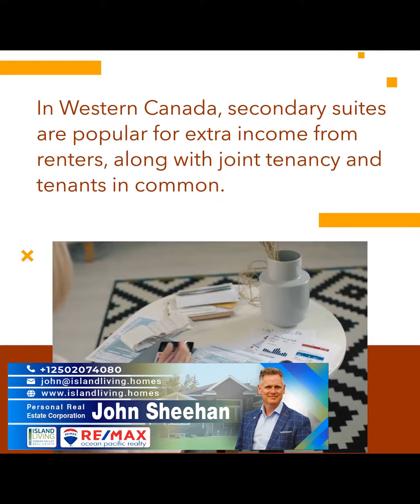What Are BC's Preferred Homeownership Approaches in 2024?